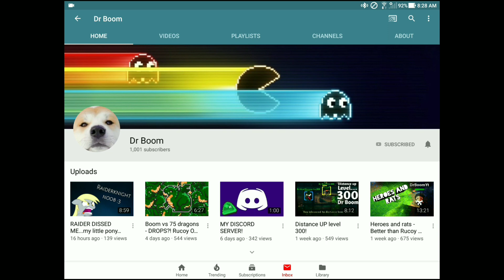Age Of History - USA (World War II Gameplay)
Age Of Civilization's - USA (World War II Gameplay)

Release Date For The Sequel - When It's Ready
🔥 JOIN THE RAIDERREBELLION 🔥
▶ 2800 Strong!!! ^_^

RAIDER KNIGHT - And As Always Have A Great Day And Do Epic Things With It - PEACE ✌